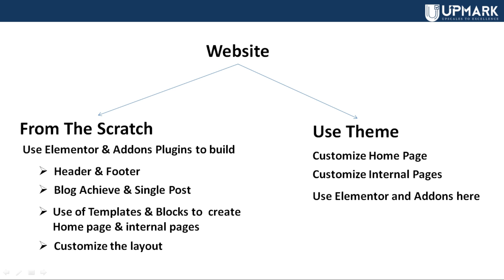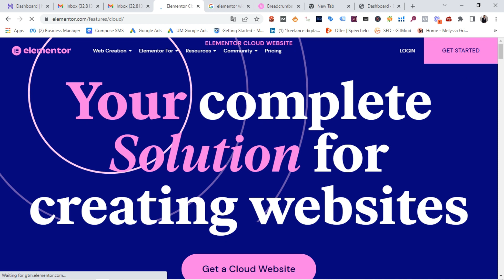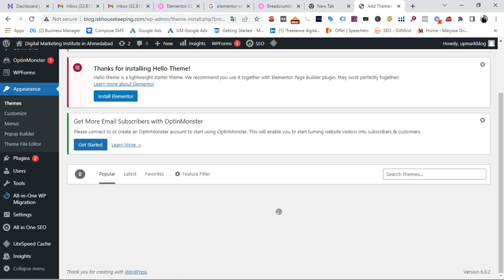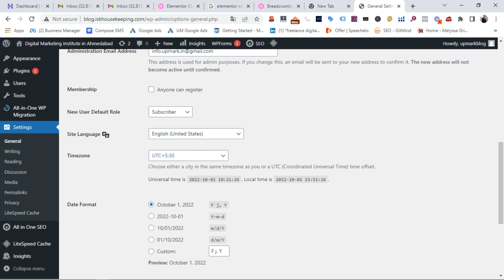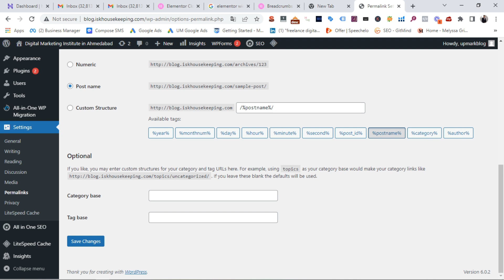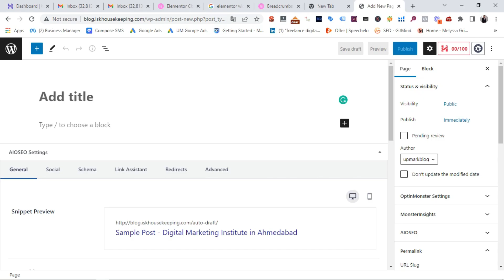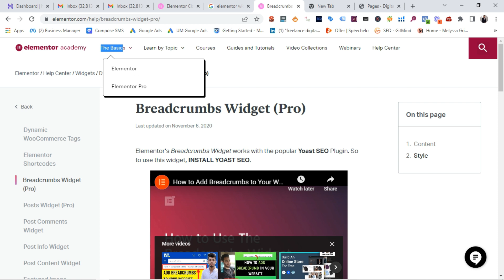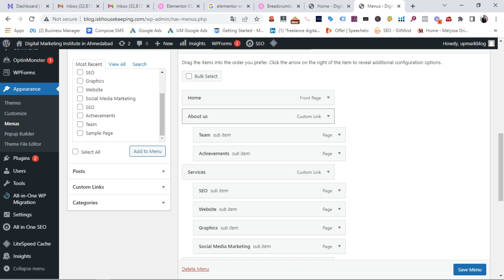WP Dashboard introduction & basic setup: Create Pages, Post, & Menu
Create Menu-- add pages in the menu -- give order-- arrange -- give hierarchy